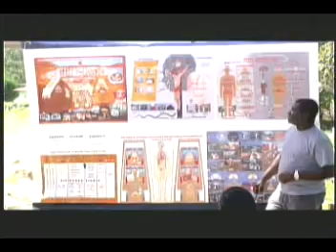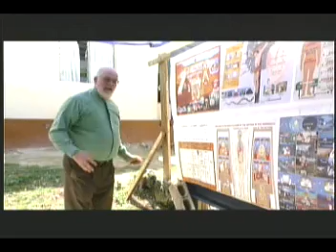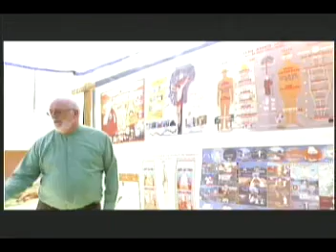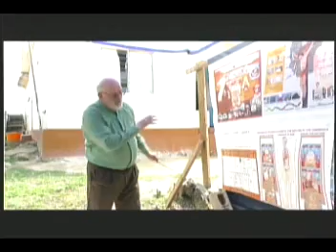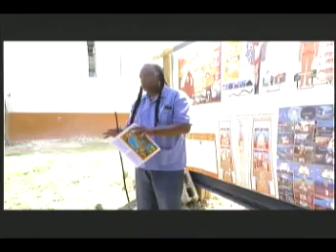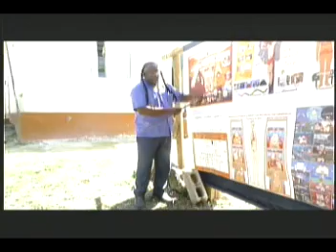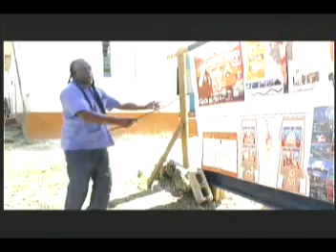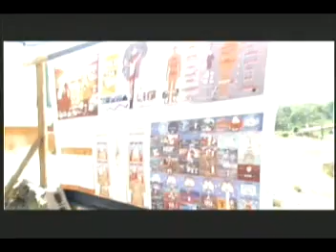Mile Gully Jamaica Class Session 2/16/19